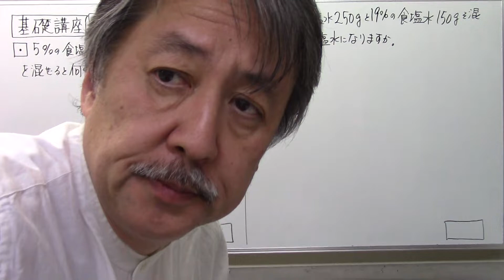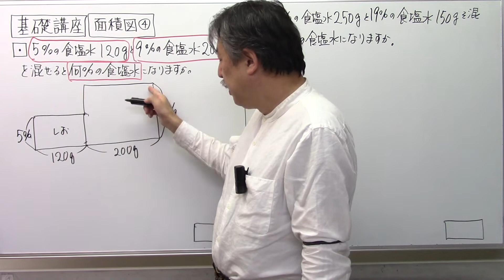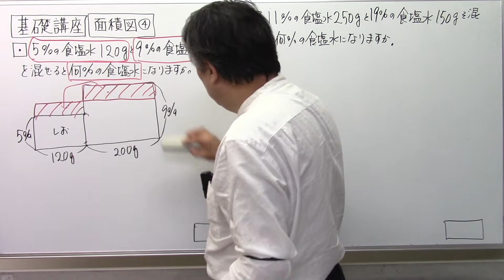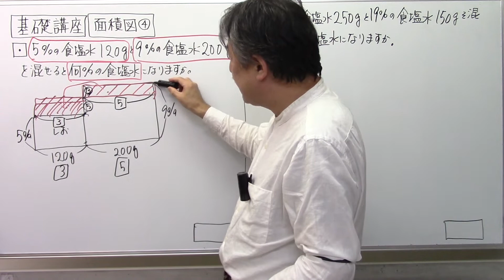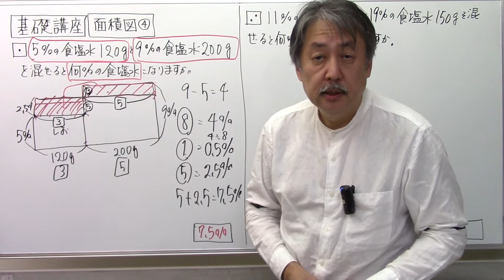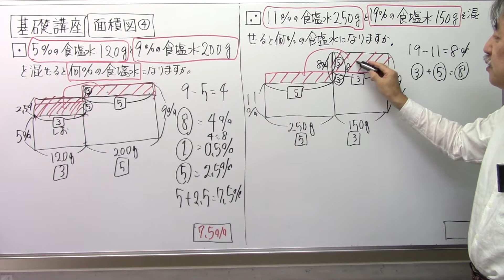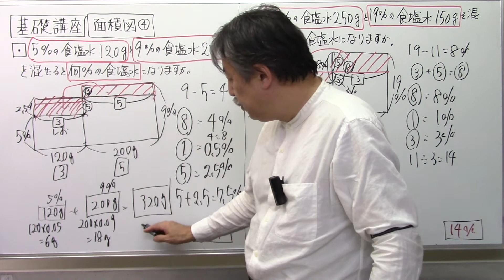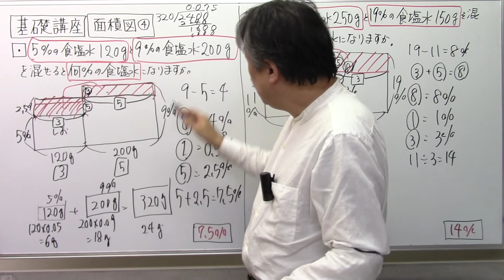第258回面積図④食塩水